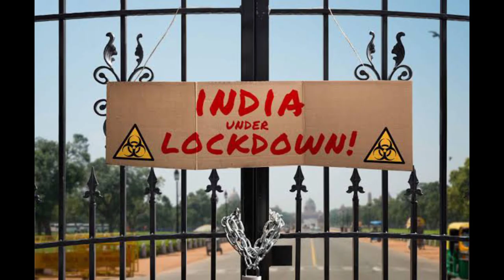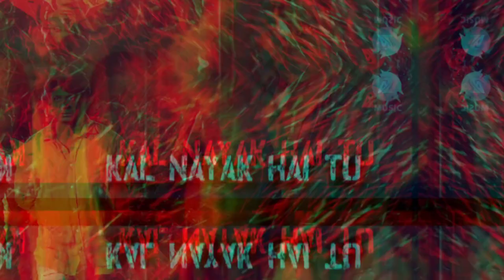SALAGA OFFICIAL KANNADA SONG | Review | Duniya vijay | Daali dhananjay | Charan Raj | Yogi B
this video is review of salaga title song